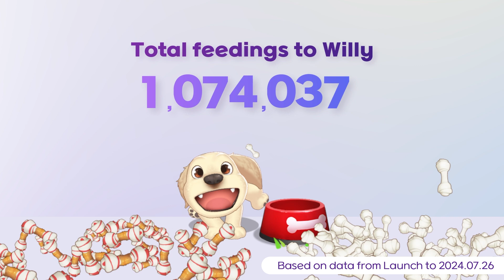1st Anniversary Infographic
Celebrate our one-year milestone with us as we recap the fantastic journey on Norma in Metaland through this video infographic!
Join us as we sum up a fantastic year!

✅ Norma in Metaland is available on Android/iOS/Web!